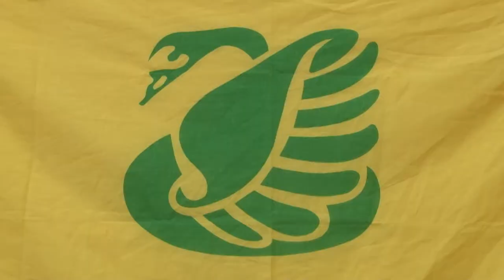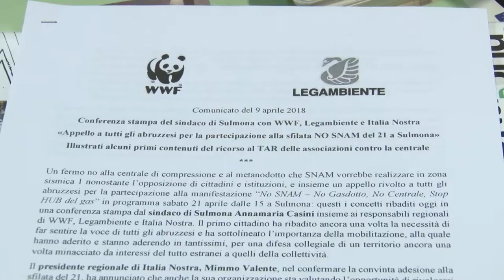WWF e Legambiente contro la Centrale Snam di Sulmona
WWF e Legambiente continuano la loro battaglia, anche legale, contro la centrale di compressione SNAM di Sulmona. Le associazioni ambientaliste parteciperanno alla mobilitazione del 21 aprile per ribadire il NO di cittadini, istituzioni e associazioni a un progetto che definiscono dannoso e sostanzialmente inutile. Intanto, questa mattina, sono state esposte le ragioni del ricorso al TAR